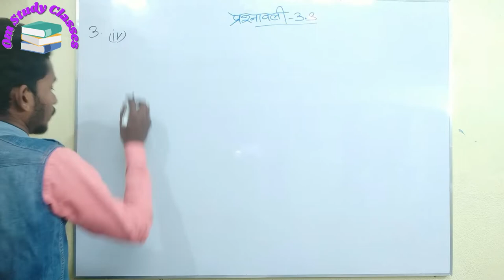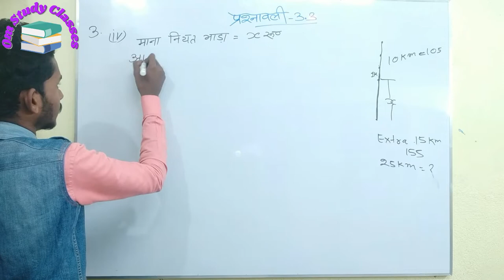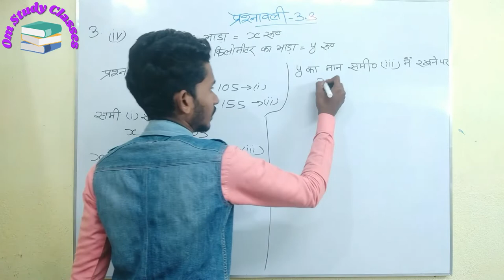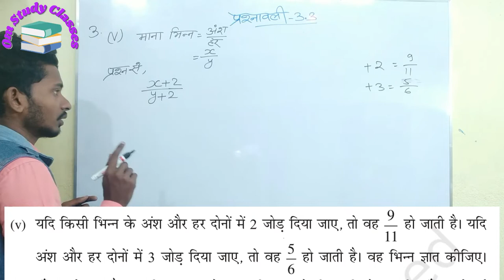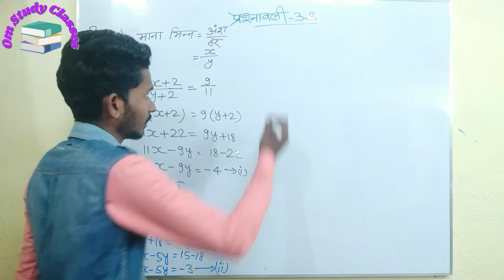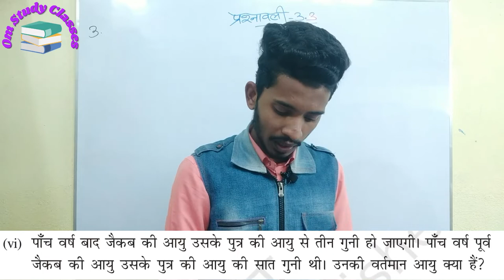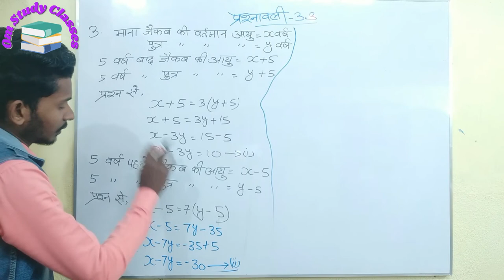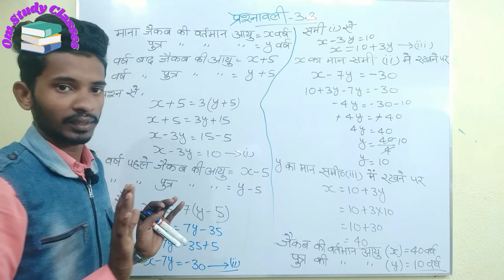10th maths ex-3.3 Q3 (iv)(v)(vi) || प्रतिस्थापन विधि || substitution method || By-Om Ranjan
👉👉👉👉Jay Hind👈👈👈👈